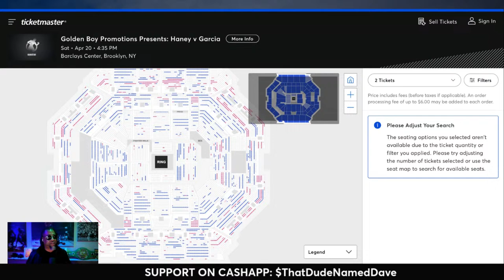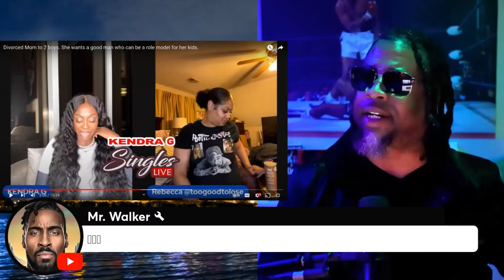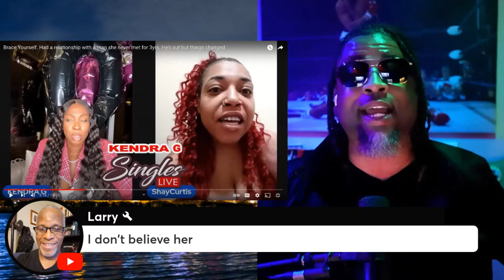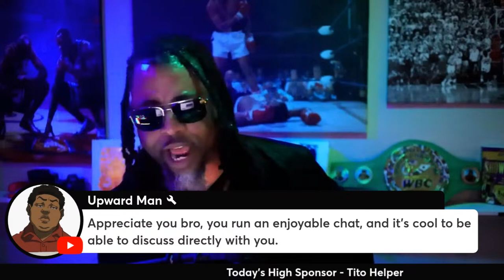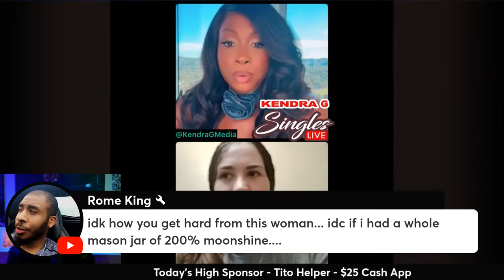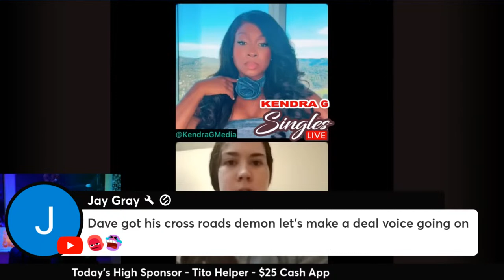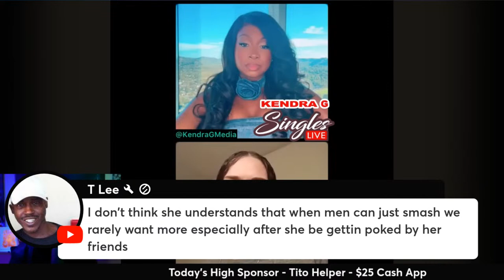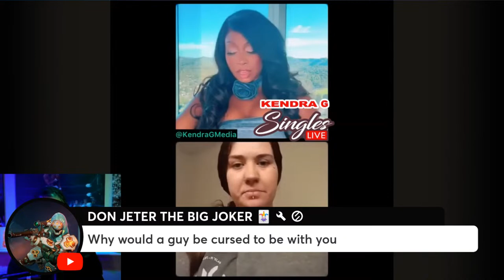She NEVER MET HER BOYFRIEND OF 3 YEARS..?? | NO LESS THAN $100K..??